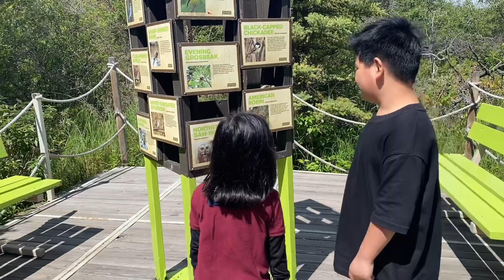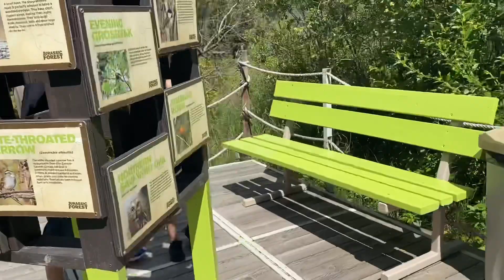Part 2 Jurassic forest | braydenbrycetv